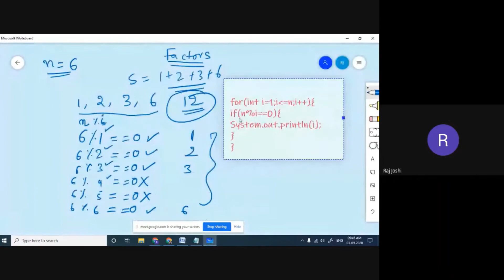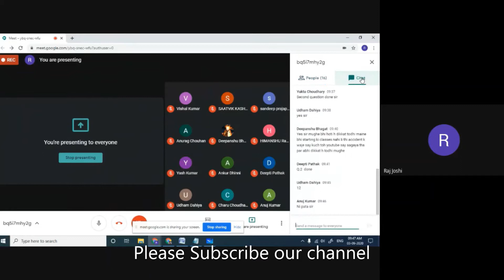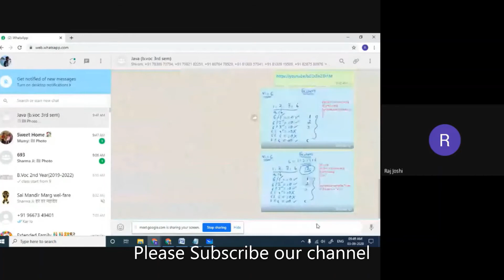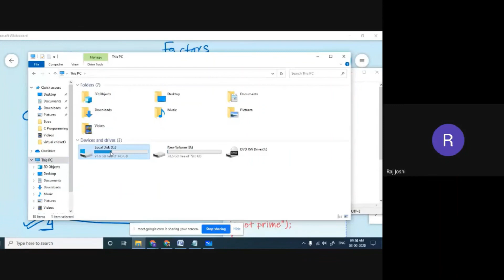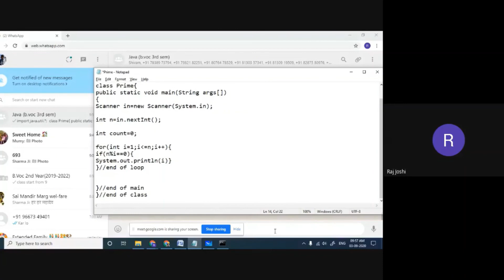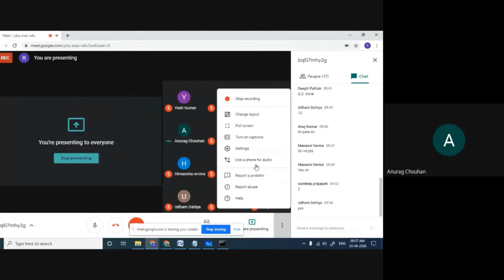loop and numbers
It's about the factor of a number, sum of factor, check a number is prime or not.